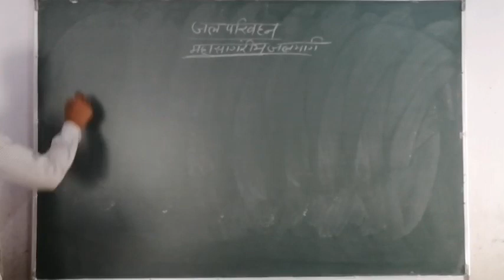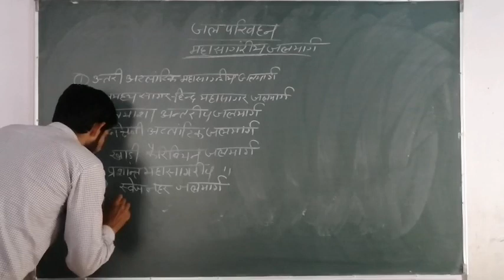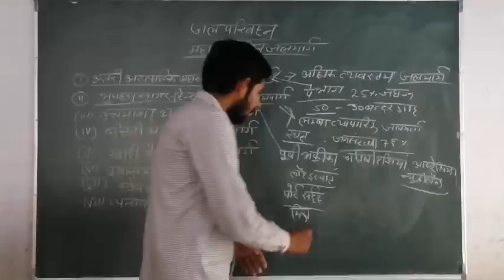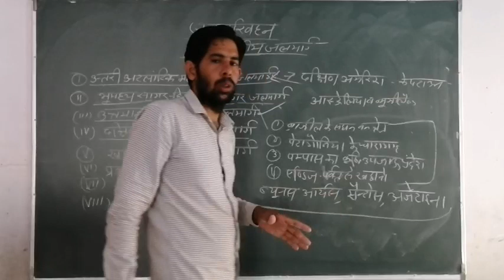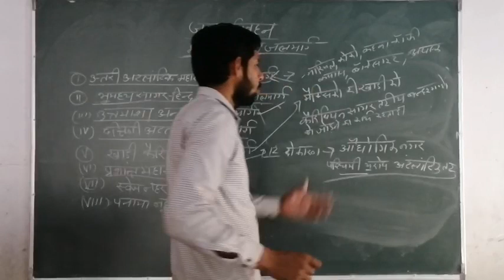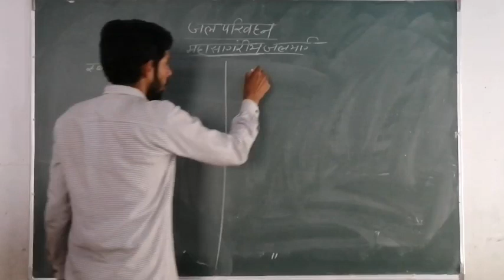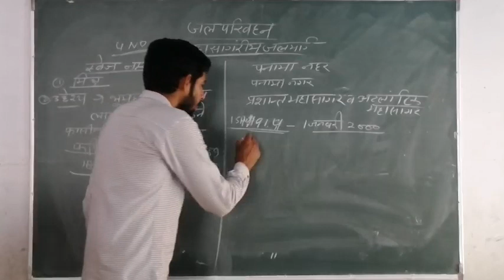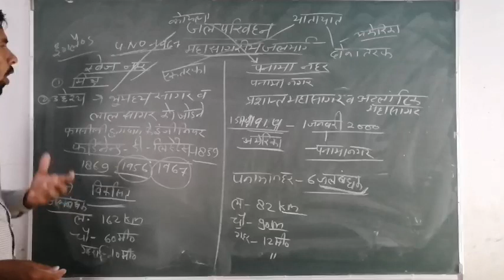जल परिवहन ||महासागरीय जलमार्ग||By Deepak Sir||Geography lecture 18